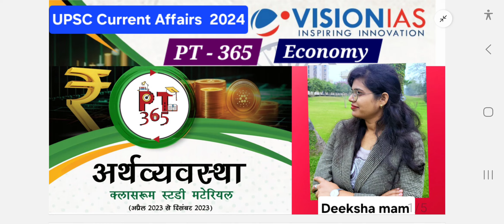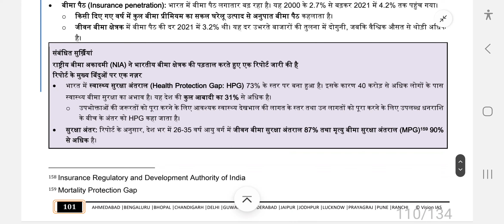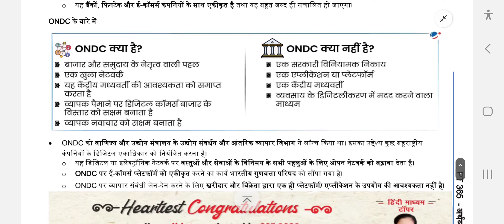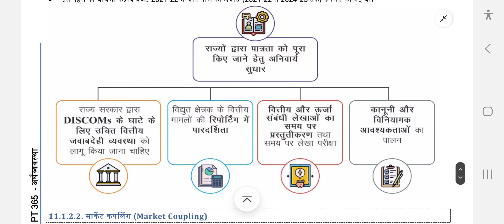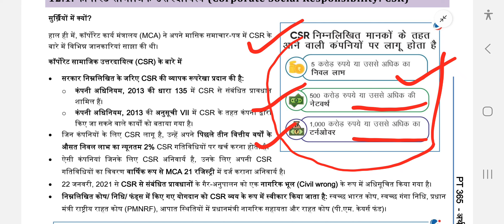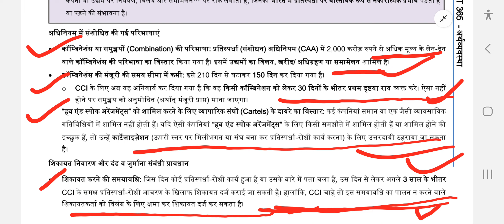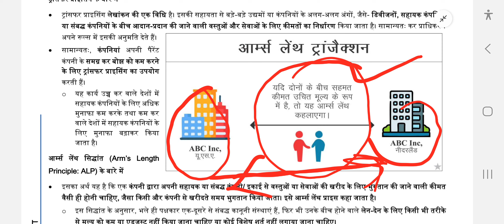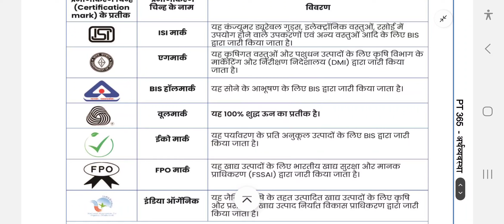Vision IAS PT 365 Economy 2024 | Vision IAS Compile Current Affair by Deeksha mam Part-4/4 |UPSC2024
Vision IAS का वार्षिकी करेंट अफेयर्स आ गया है जिसका आप सभी काफी समय से इंतजार कर रहे होंगे ! Vision Vision IAS PT 365 में पहली सीरीज है जो राजव्यवस्था की है जैसे ही सभी सीरीज आयेगी आपको यह उपलब्ध कराई जाएगी जो की आपकी तैयारी को बेहतर बनाने सहयोग करेगी।
Vision IAS PT 365 | Vision IAS PT 365 Economy Hindi Medium by Deeksha mam|UPSC Current Affairs Part-4/4